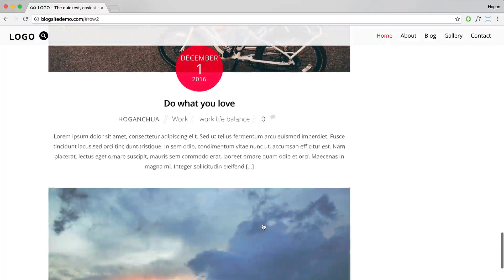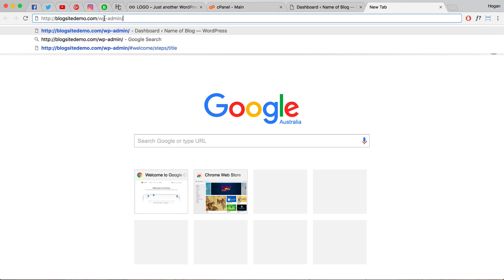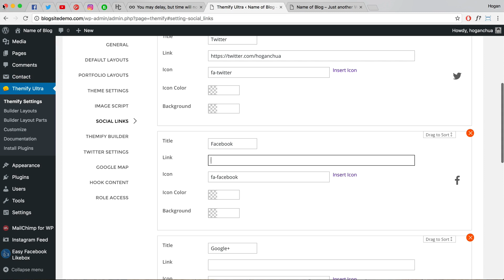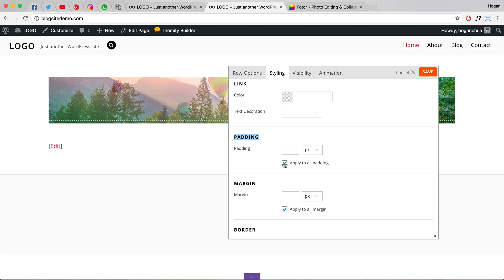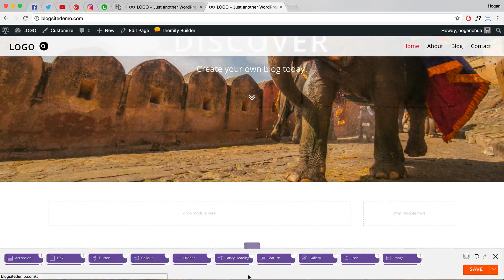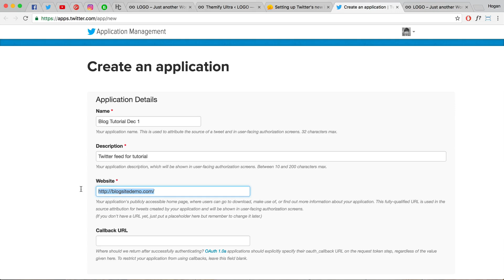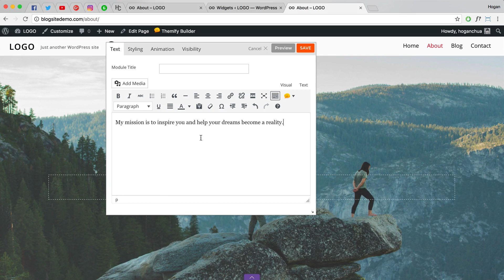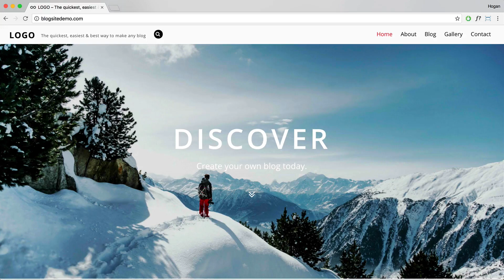How to Make a WordPress Blog - Step by Step For Beginners!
Learn how to make a wordpress blog - complete step by step tutorial for beginners. Demo ***GET THIS VIDEO TO 3000 LIKES!***

In this free wordpress blog tutorial, I show you step by step how to make an amazing blog in wordpress. It uses a Drag n Drop builder allowing anyone to build and complete a totally unique blog in just a few hours!

Contents

Intro 0:00
Which Platform to Choose? 5:40
Overview 7:50
Get Hosting & Domain 9:20

Install WordPress & Login 13:57
Configure Basic Settings 17:12
Add Pages 19:19
Install Theme 20:52
Install Plugins 24:24
Set Static Homepage (Important) 27:52
Themify Settings 29:04
Add Social Links 33:30
Set in Menu Navigation 36:10
Add Logo/Favicon 37:55

Get Free Images & Crop to Perfect Fit 42:50
Row #1 - Add Hero Image & Text 47:20
Add in Blog Posts 58:36
(Add Text/Links/Images/Video)
How to Remove/Change Circle Date on Posts 1:05:02

Row #1 - Add Post Module to Homepage 1:05:52
Overview of Slider/Gallery/Video Module 1:08:08
Important Features of Builder 1:10:52
(Redo/Undo/Revisions/Layouts)

Configure Sidebar

Setup Mailchimp (Email Opt In) 1:12:30
Add Profile Picture 1:18:20
Add in Feature Posts (Thumbnails) 1:21:11
Twitter Feed 1:22:14
Facebook Like Box 1:25:15
Instagram Feed 1:26:15
Google Adsense (& Example) 1:28:36
Custom Banner Ad 1:32:52

Build About Page (Parallax Scrolling) 1:37:00
Build Blog Page 1:44:33
Build Contact Page 1:46:40
(Add Map & Contact Form)

How to Make it "SUPER" Mobile Responsive 1:52:40

Congrats & Thank you! 1:56:02

Congrats on building your beautiful WordPress Blog. Hope you guys have enjoyed it as much as I did! Please give the video a big LIKE if you found it useful, it might be two hours long but it took hundreds of hours to create! :)

It comes at no extra cost for you and you save money. All products/services I recommended are products I use and love. This keeps my content free for everyone. Thank you :)

Note: This theme is free to download, use (personal or commercial), it is the full version with no limitations. I have permission from themify to share it with you guys and thousands of people have already built their websites since 2015. This option is perfect for anyone who wants extra help with customizations or are helping clients.

Cheers

Hogan Chua